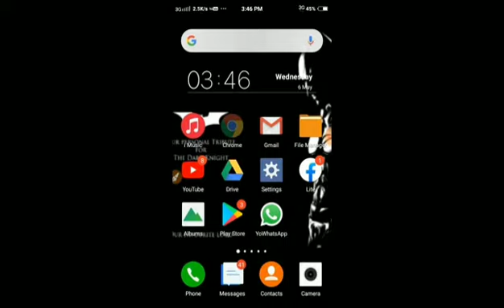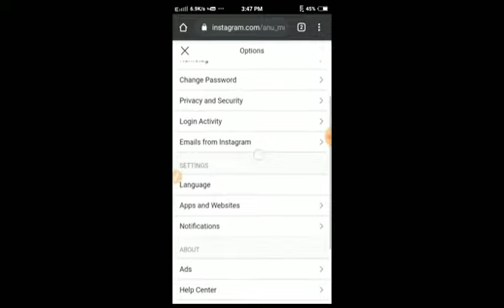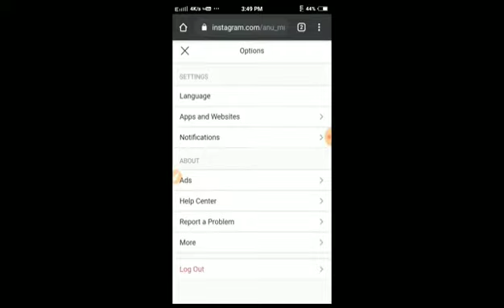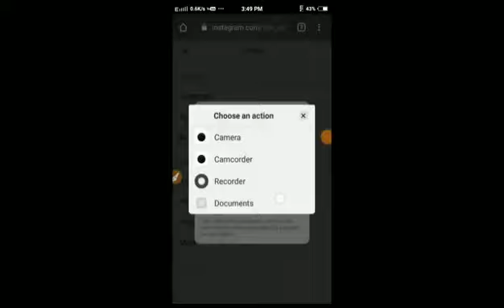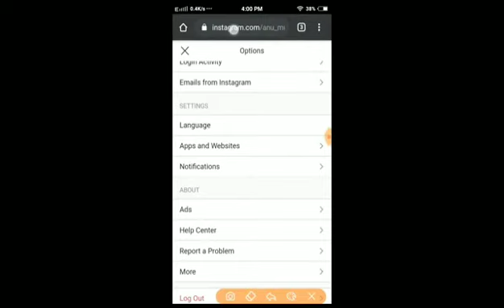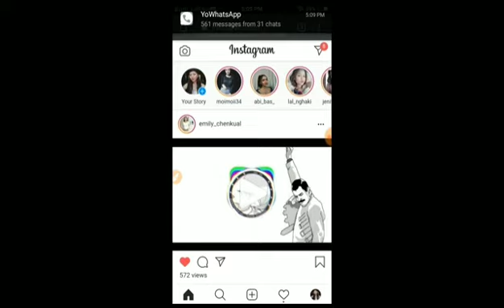INSTAGRAM ACTION BLOCK-LIKE,POST, FOLLOW etc THEILO FIX DAN